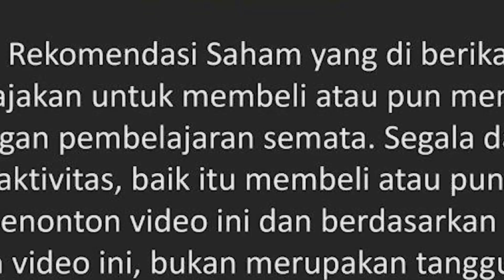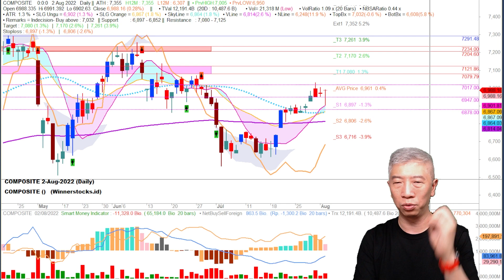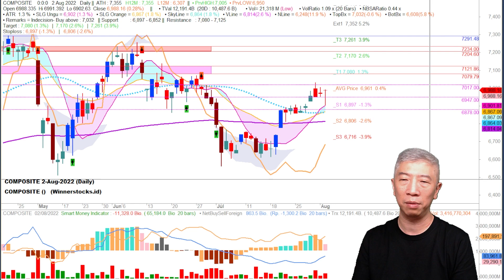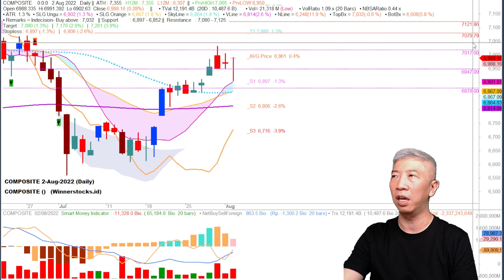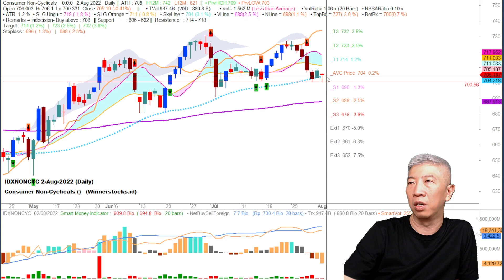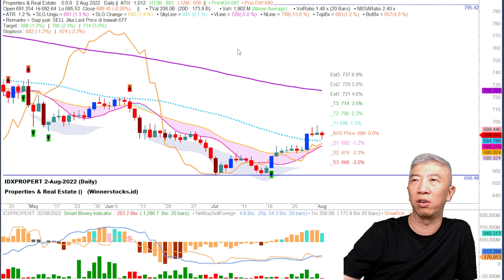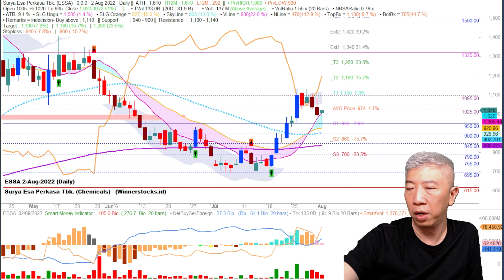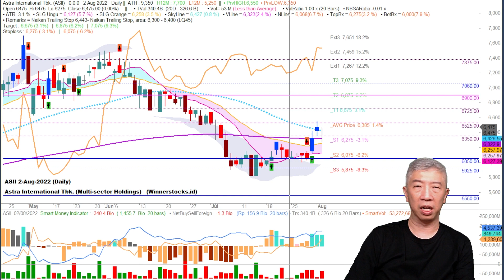Review Saham 03.08.2022